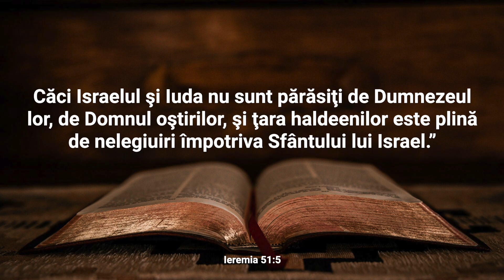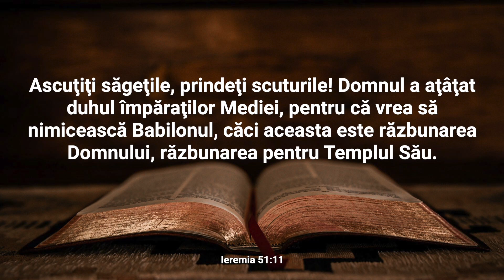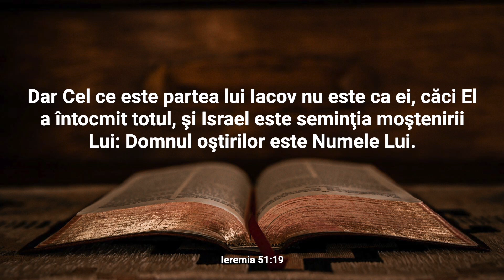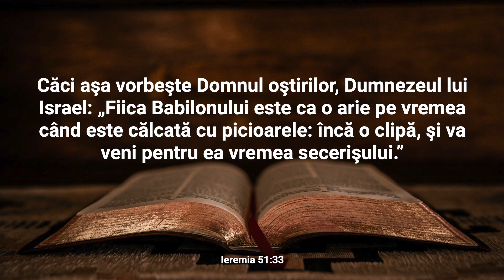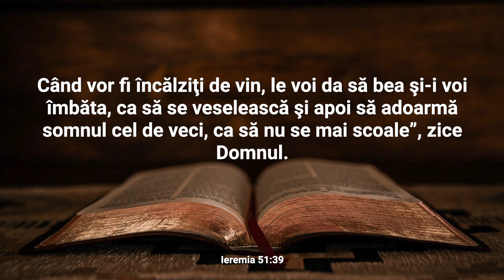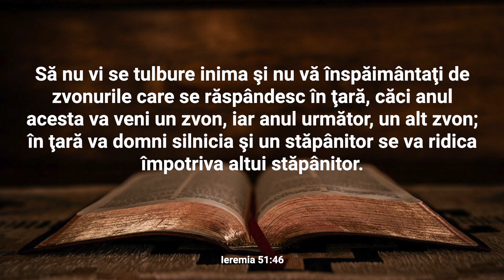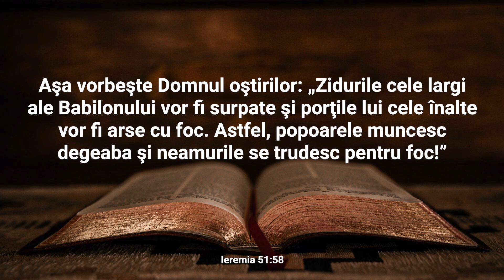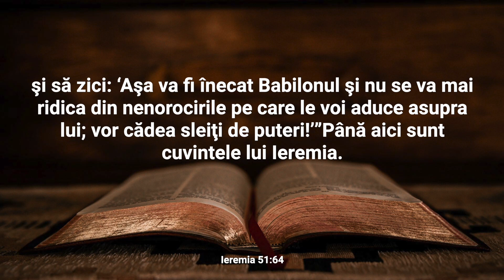Lectură Biblică: Ieremia 51 - Verset cu Verset (Text și Audio)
Bine ați venit la Lectura Biblică în care vom citi și afișa textul integral al Capitolului 51 din cartea Ieremia.

Capitolul 51 al cărții Ieremia prezintă o continuare a profeției împotriva Babilonului, evidențiind în detaliu planul lui Dumnezeu de a pedepsi această putere mondială pentru răutățile sale. Profetul Ieremia aduce un mesaj puternic despre căderea și distrugerea Babilonului, comparând-o cu un vas de lut care se va sparge în cele din urmă. În această profeție, Dumnezeu folosește diferite imagini și metafore pentru a ilustra distrugerea iminentă a Babilonului, subliniind natura inevitabilă a judecății divine. Se menționează și rolul altor națiuni în îndeplinirea planului divin de pedeapsă, iar Babilonul este prezentat ca un loc al idolelor și al necredinței. Capitolul încheie subliniind faptul că Dumnezeu este regele întregii pământuri și că judecata asupra Babilonului este o manifestare a dreptății și puterii sale suverane. În ansamblu, capitolul 51 transmite un mesaj de avertizare și consolare pentru poporul lui Dumnezeu, subliniind importanța credinței și încrederea în planul său chiar și în mijlocul întunericului și al încercărilor.

Nu ezitați să vă exprimați gândurile și întrebările în secțiunea de comentarii. Dacă vă bucurați de acest conținut, vă rugăm să apăsați butonul "Like" și să vă abonați la canalul nostru pentru a fi la curent cu alte lecturi și resurse spirituale. Vă mulțumim pentru că ați ales să fiți parte din această experiență și vă invităm să vă relaxați și să vă lăsați inspirați de cuvintele sacre ale cărții Ieremia.